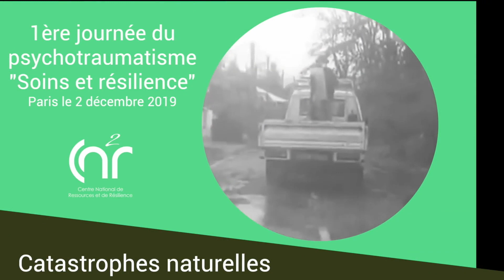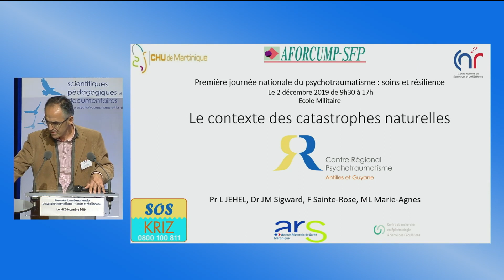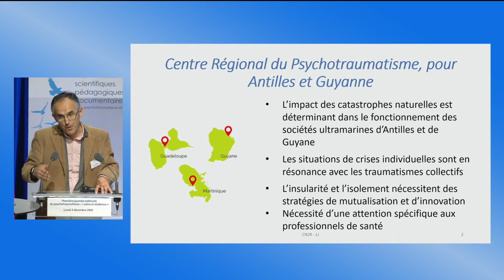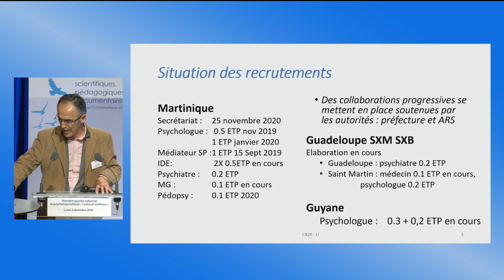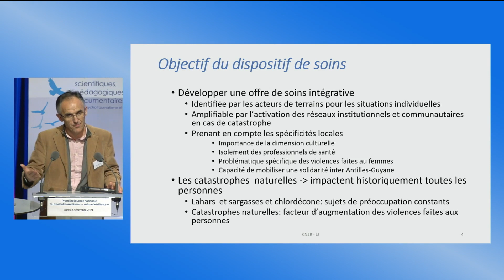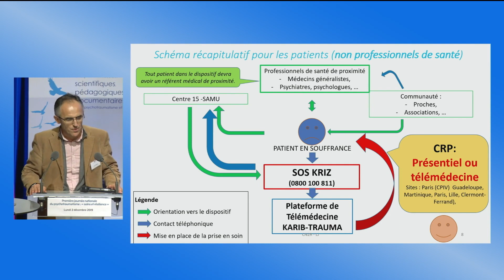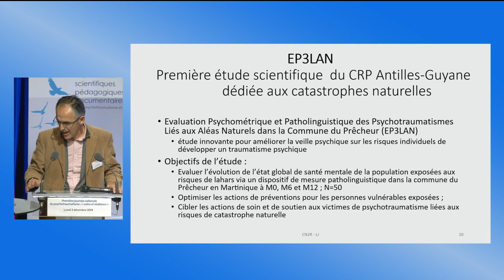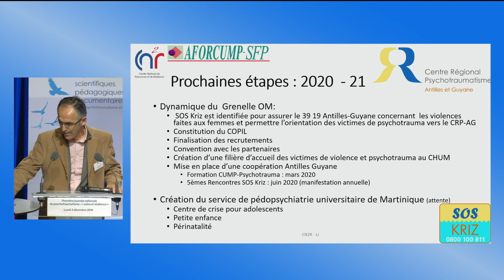9- Première Journée des Centres Régionaux du Psychotraumatisme - Pr L. Jehel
Table ronde autour de la question des parcours de soins et de la résilience avec intervention des différents CRP :
- Pr. Louis Jehel sur la thématique des catastrophes naturelles. (Fort-de-France)